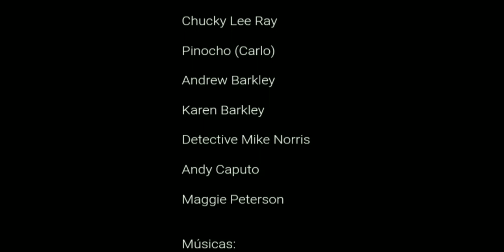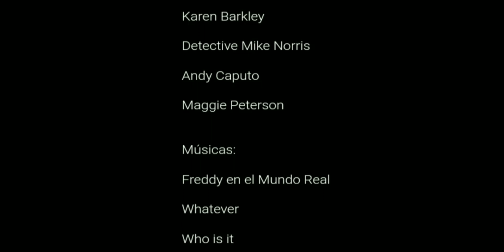Chucky contra. Pinocho (Nueva Versión de 2018) | Parte 12/Final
Parte FINAL del Súper Filme de Fanáticos en Español Latino

PRÓXIMAMENTE: "Chucky vs. Pinocchio II" (Chucky contra. Pinocho 2).